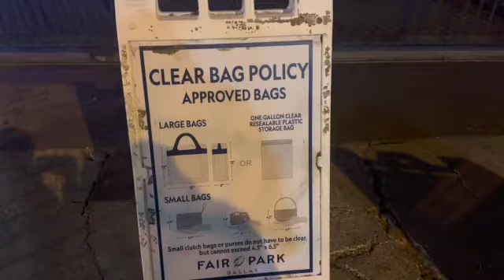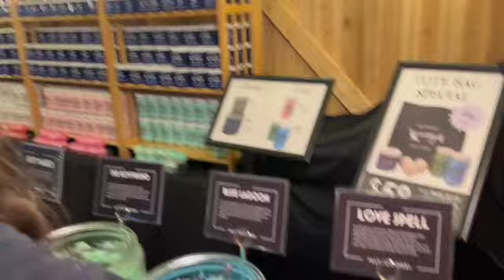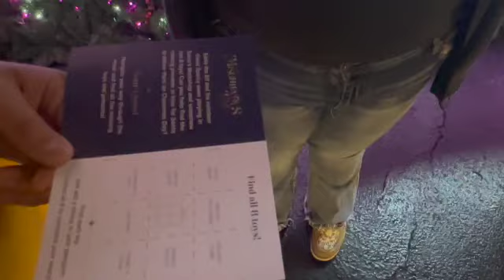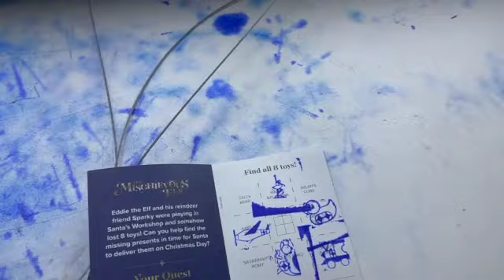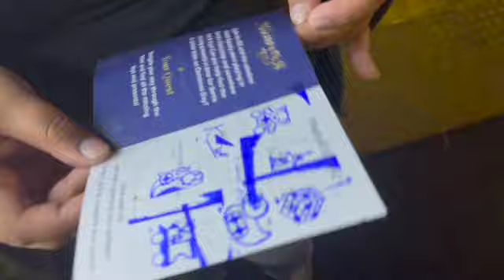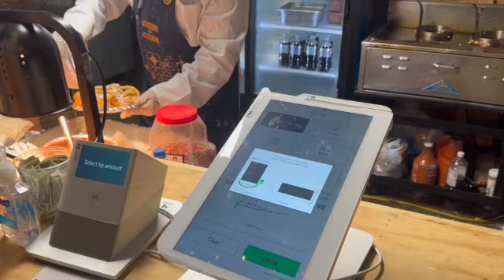Enchant Worlds Largest Christmas Spectacular by Hallmark in Dallas, Texas 2022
Hello  everyone thank you so much for clicking on my video in this video we will show you a long the special light show enchanted by hallmark channel as well as some of the shops to some of the food they have to offer but thank you so much for reading this until next time

love Mel

I hope you enjoy the video and have a lovely day!